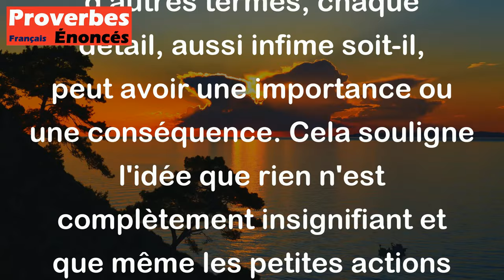Proverbe Provençal - Il n'est de poil si fin qu'il ne fasse son ombre.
Ce proverbe provençal "Il n'est de poil si fin qu'il ne fasse son ombre" signifie que même les choses les plus petites ou insignifiantes ont une influence ou un impact, aussi minime soit-il. En d'autres termes, chaque détail, aussi infime soit-il, peut avoir une importance ou une conséquence. Cela souligne l'idée que rien n'est complètement insignifiant et que même les petites actions ou éléments peuvent avoir un effet sur quelque chose de plus grand.